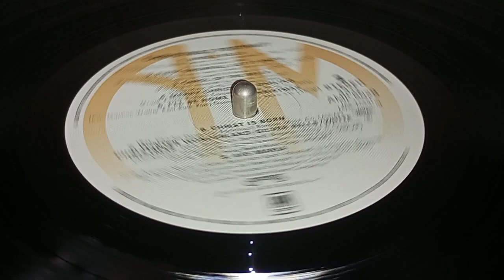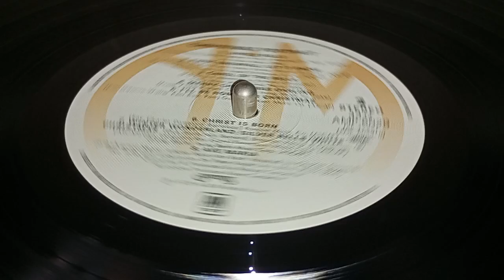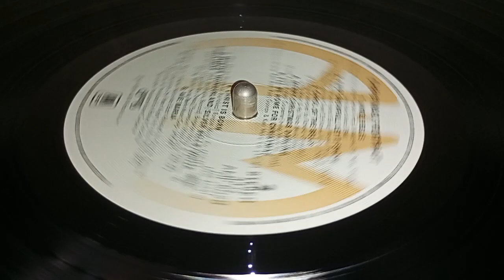Merry Christmas Darling - Carpenters